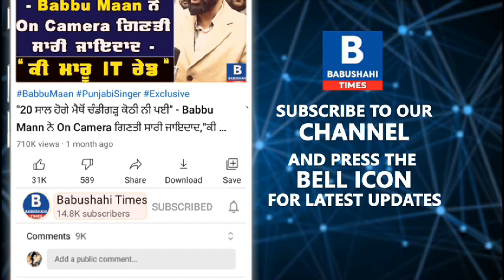ਕਿਵੇਂ ਤਿਆਰ ਹੁੰਦੇ ਨੇ Corona ਰੋਕੂ Vaccine? ਕਿੰਨੀ ਦੇਰ ਬਾਅਦ ਲਵਾਈਏ ਦੂਜਾ ਟੀਕਾ? ਜਵਾਬ Dr Harshinder Kaur ਦੇ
ਕਿਵੇਂ ਤਿਆਰ ਹੁੰਦੇ ਨੇ Corona ਰੋਕੂ Vaccine? ਕਿੰਨੀ ਦੇਰ ਬਾਅਦ ਲਵਾਈਏ ਦੂਜਾ ਟੀਕਾ?
ਜਵਾਬ Dr Harshinder Kaur ਦੇ